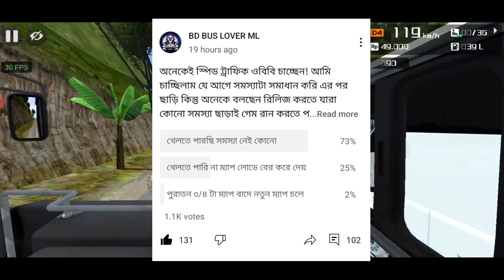Speed Traffic Obb Release Date Bussid V4.0.4 || Ets2 Real Speed Traffic Obb Release Date Bussid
𝐀𝐬𝐬𝐚𝐥𝐚𝐦𝐮𝐰𝐚𝐥𝐢𝐤𝐮𝐦 🙂
🔸 Game Name : Bus Simulator Indonesia
com.maleo.bussimulatorid

⚠️ ব্লু স্কিন সমস্যা ১০০% ফিক্সড আর রিলিজ ডেট ভিডিওতে দেওয়া আছে.।

🔰 লোডিং এর জন্য সমস্যা যাদের তারা দেখেন তাছাড়াও কিছু টিপস্ লিখে দিলাম এটা ফলো করতে পারেন 👉

🔰🔰 Temporary Solutions For OBB 🔰🔰

সমস্যা ১: গেম চালু হওয়ার সময় সাদা হয়ে থাকা 🚫
সমাধান: OBB 2006473 পরিবর্তে 1006473  rename করুন

সমস্যা ২: Account Login 🚫
সমাধান : আপাতোতো নেই। নেক্সট OBB এর জন্য অপেক্ষা করুন।

সমস্যা ৩: (গুরুত্বপূর্ণ) : যাদের গেম লোডিং এর সময় ক্রাশ করে 🚫

এই সমস্যাটা বেশির ভাগ ক্ষেত্রেই Xiaomi, Realme এইসব ফোনে হচ্ছে। এইটা OBB সমস্যা না। OBB সমস্যা হলে অন্যদের ও হতো আমাদেরও হতো 🙂।

⚠️ পুরাতন ম্যাপ বাদ দিন নতুন ম্যাপ খেলুন আপাতত

তো যাইহোক সমাধান এ আসি। এ ক্ষেত্রে সমাধানের উপায় ৩টি। আর না হলে পরবর্তী OBB পর্যন্ত অপেক্ষা করুন।

সমাধান ১: গেম Uninstall করে ফোন রিবুট করুন। তারপরে আবার গেমের অবিবি সেটাপ করুন। তারপরে গেম প্লে করুন যদি ক্রাশ করে তাহলে ওবিবি Rename করুন (সমস্যা ১ এর সমাধানের মতো) তারপরে গেম আবার প্লে করুন স্ক্রিন সাদা আসবে। তারপরে গেম পুরোপুরি ব্যাকগ্রাউন্ড থেকে সরিয়ে আগের মতো করে Rename করুন। এখন গেম প্লে করুন। আশা করি ঠিক হয়ে যাবে।
সমাধান ২: যদি উপরের way কাজ না করে তাহলে আপনি গেম আবার নতুন করে ইন্সটল করে গেম ওপেন করে আগেই গেমের ম্যাপ সিলেক্ট না করে। সব ম্যাপ ডাউনলোড করে তারপরে গেম থেকে বেরিয়ে ঢুকুন আশা করি ফিক্স হয়ে যাবে।
৩. যদি উপরের ২টি কাজ না করে তাহলে গেম আবার নতুন করে Install করুন গেম ঢুকুন তারপরে গেম এর হোম আসলে আগেই ম্যাচ Start না দিয়ে গেম কেটে ইন্টারনেট অফ করে ঢুকে তারপরে ম্যাচ খেলুন।

♻️ নোট: একবার সমস্যা সমাধান হলে পরবর্তীতে আর সমস্যা করবে না ♻️।

⚠️⚠️ ওবিবি তে ঢুকে কোনো লাভ নাই। ওবিবি Protect করা আছে। তাই অযথা ওবিবি ঘাটাঘাটি করার চেষ্টা করে গেম ক্রাশ করাবেন না।

🔹🔸🔹🔸 𝐃𝐨𝐰𝐧𝐥𝐨𝐚𝐝 𝐋𝐢𝐧𝐤 🔹🔸🔹

⚠️ Don't Re-uplod Link ⚠️

Bangladeshbdtrafficobbv3.7.1,
Bussid v3.7.1 Bangladesh traffic obb,